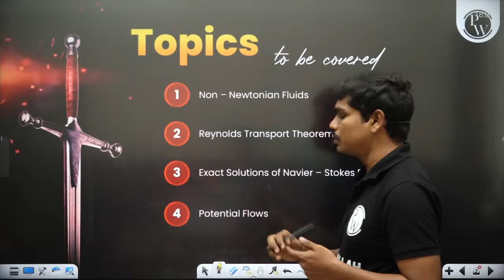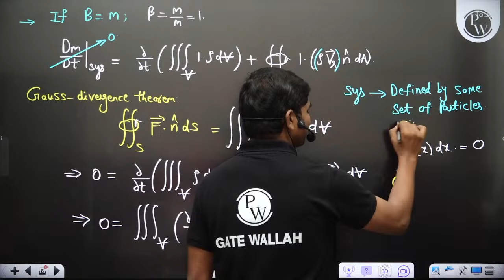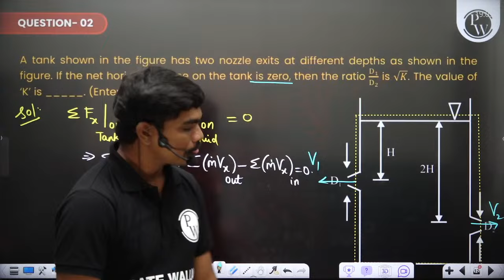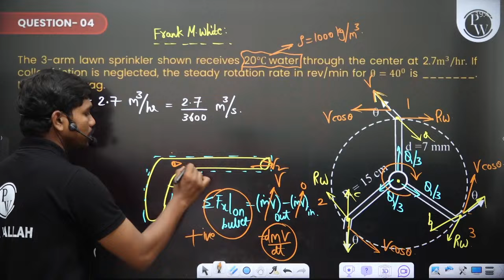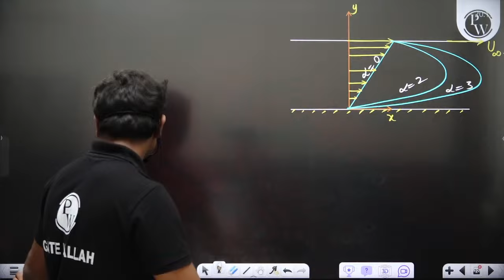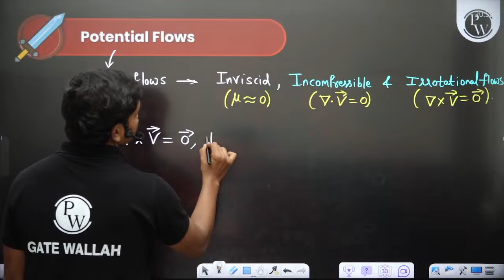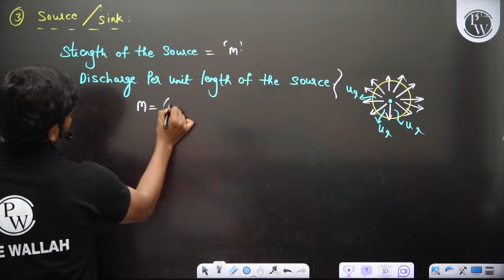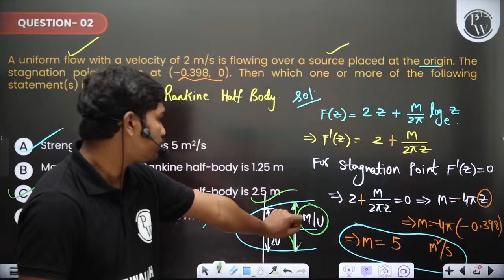GATE 2024 XE B | Fluid Mechanics | MAHA REVISION | GATE XE Preparation Strategy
Fluid Mechanics is a crucial subject in the GATE XE paper, and a strong understanding of its principles is essential for success. In this session, you can expect a detailed coverage of essential topics in Fluid Mechanics, tailored specifically for the GATE XE paper. The session aims to reinforce key concepts, solve practice problems, and discuss effective preparation strategies for the exam.

Please find the CLASS NOTES of the lecture here ➡️

▶Shreshth GATE 2026 + Placement preparation Batch -C (Computer Science)